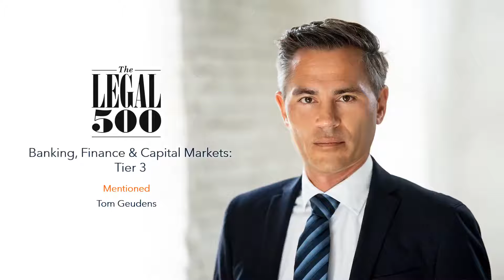Legal 500 Europe 2022 rankings | Lydian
This year again, we are happy to share with you the result of our efforts which is reflected in the Legal 500 2022 rankings ✨💥🏆

A big congrats to all the ranked lawyers and thanks to the entire Lydian team. A special thanks goes to our clients and peers for their invaluable support and trust! 👏🏼